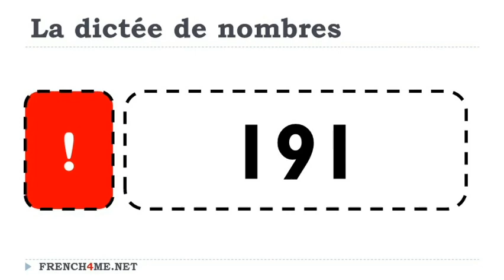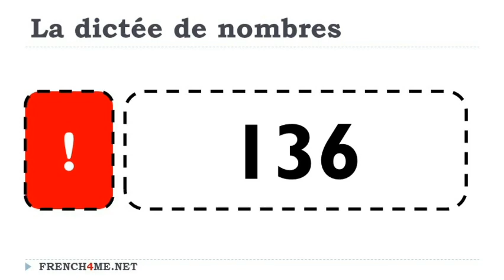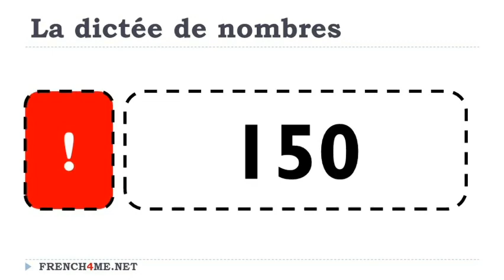Your Daily 5 Minutes Dictation of French Numbers